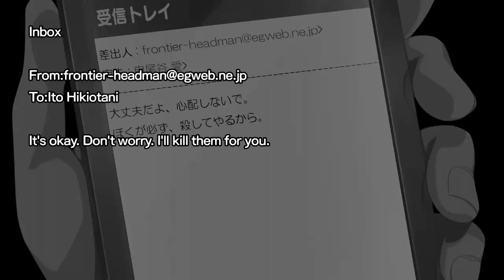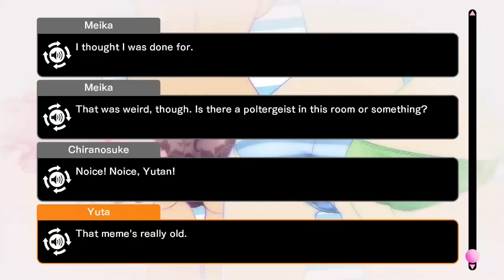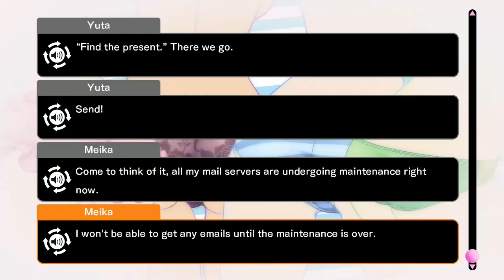Punchline - 21 - Scare Meika